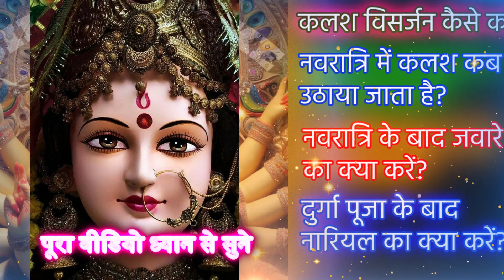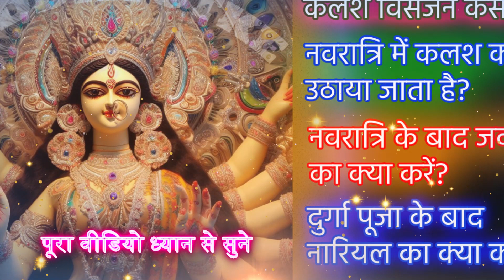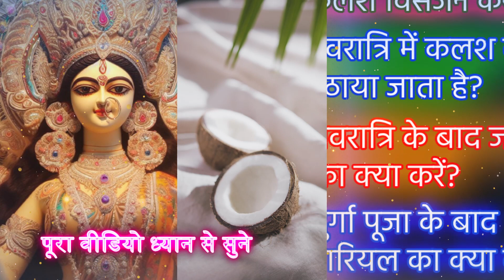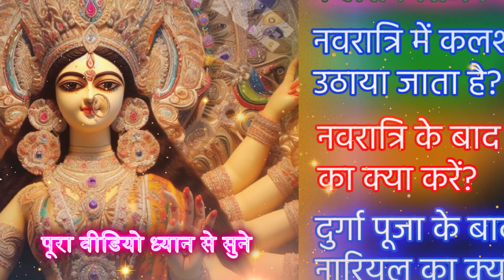राम नवमी 2023 । नवमी कब है ? कलश विसर्जन पारण कब करें ? कन्या पूजन कब करें ? जवारे का क्या करें?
Ram Navami 2023 । नवमी कब है ? कलश विसर्जन पारण कब करें ? कन्या पूजन कब करें ?  जवारे का क्या करें?
नवरात्रि के नौ दिनों की पूजा की विधि इस प्रकार है:
सुबह जल्दी उठकर स्नान करें.
पूजा के स्थान पर गंगाजल डालकर उसकी शुद्धि करें.
घर के मंदिर में दीप प्रज्वलित करें.
मां दुर्गा का गंगा जल से अभिषेक करें.
मां को अक्षत, सिन्दूर और लाल पुष्प अर्पित करें.
प्रसाद के रूप में फल और मिठाई चढ़ाएं.
नवरात्रि के आठवें, नवें या दसवें दिन कलश का विसर्जन किया जाता है. कलश विसर्जन की विधि इस प्रकार है:
कलश उठाते समय इस मंत्र को बोलते रहें- ऐं ह्रीं क्लीं चामुण्डायै विच्चे॥ .
कलश के ऊपर रखें नारियल को धीमे से उठाएं और अपने माथे में लगाएं.
नारियल, चुनरी आदि घर में मौजूद पत्नी, मां या फिर बहन की गोद में रख दें.
आम के पत्तों से कलश के पानी को पूरे घर में छिड़ाव करें.
कलश को किस पवित्र स्थान पर विसर्जित कर दें.
कलश विसर्जन सही विधि से करना होता है, तभी 9 दिन की पूजा और व्रत का पूरा फल मिलता है.
नवरात्रि में कलश नवमी या दशमी तिथि के दिन उठाया जाता है. इन दिनों को कलश उठाने के लिए शुभ माना जाता है. कलश को नौ दिनों तक स्थापित रखने के बाद उनका विसर्जन कर देना चाहिए.
नवरात्रि में कलश स्थापना का शुभ मुहूर्त:
15 अक्टूबर 2023 को सुबह 11 बजकर 44 मिनट से शुरू होकर दोपहर 12 बजकर 30 मिनट तक
10:30 बजे से पहले और दोपहर 01:30 बजे के बाद
नवरात्रि में कलश के ऊपर रखे नारियल को 9 दिन बाद विधि-विधान से हटाना चाहिए. इसके बाद इसको आप नदी या बहते पानी में प्रवाहित कर सकते हैं. या फिर बेहतर होगा कि आप इसको प्रसाद के रूप में कन्याओं को बांटें और स्वयं भी खाएं.
नवरात्रि में कलश का विसर्जन करने के लिए, आपको ये करना चाहिए:
कलश के ऊपर रखे नारियल को धीरे से उठाएं और अपने माथे पर लगाएं.
नारियल और चुनरी को घर में मौजूद पत्नी, मां या फिर बहन की गोद में रख दें.
आम के पत्तों से कलश के जल को पूरे घर में छिड़क दें.
बचे हुए जल को तुलसी या किसी और पौधे में डाल दें.
कलश को घर के बाहर किसी पेड़ या मंदिर के पास रख दें.
अगर आपके आस-पास कोई पवित्र नदी हो तो आप कलश का विसर्जन भी कर सकते हैं.
कलश का विसर्जन, नारियल और दीया को हटाने को उत्तर पूजन विधि कहा जाता है.

सवाल या सुझाव के लिए कॉल करें 📞:  siddhtotke@cm4